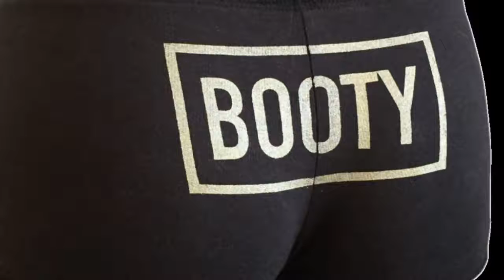Hunt: Squiddown -- Trio Standoff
Teaming up with my lvl 2 buddy for a scrambled win!

(or message me @PartySquid#4055)